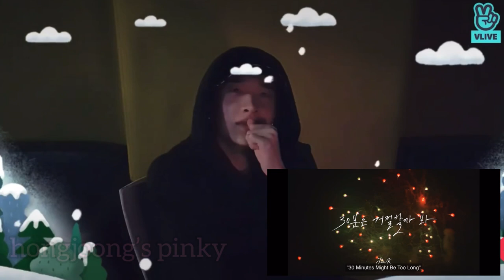Chan reacting to Jun K.’s new MV